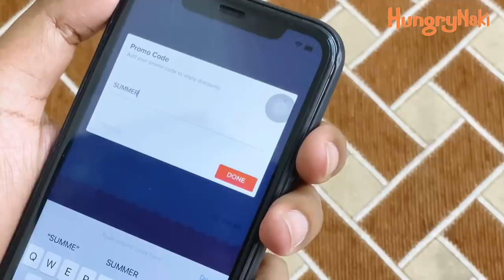GAME CHALLENGE WITH MY SIBLINGS || Solyman Limon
“ HungryNaki's Summer Festival starts from 14th June to 27th June. Its time to avail yourself the opportunity to grab some amazing discounts on the best food app in Bangladesh.

Additionally get 10% instant cashback on bKash payment in HungryNaki.